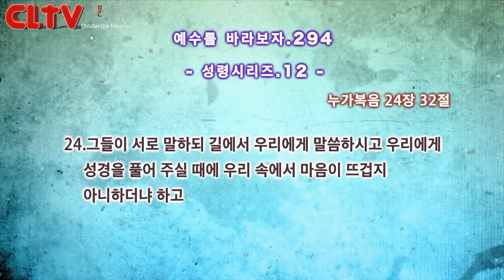CLTV 파워금요예배ㅣ예수를 바라보자(294회)ㅣ'성령 시리즈 12'ㅣ화광교회(윤호균 목사)